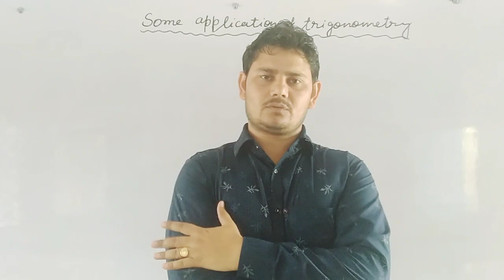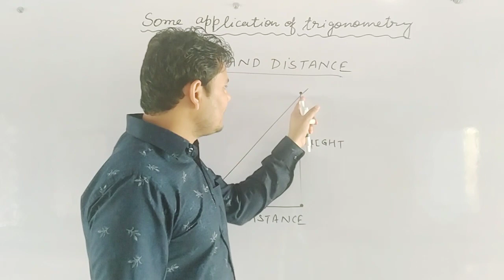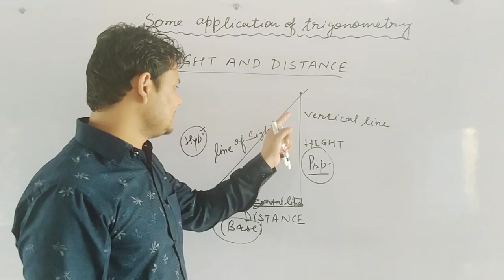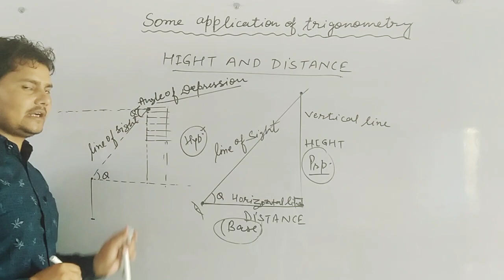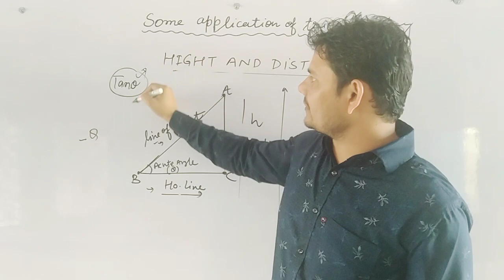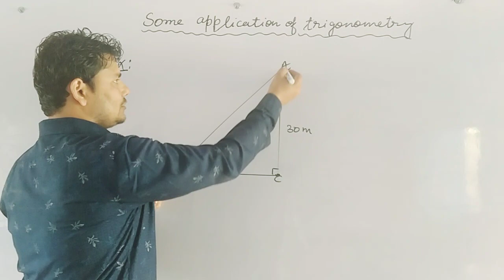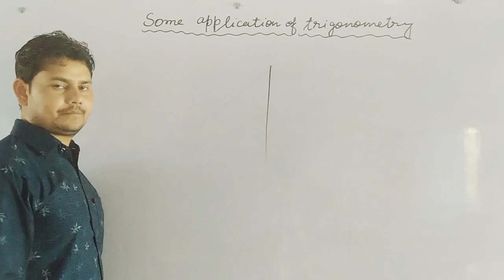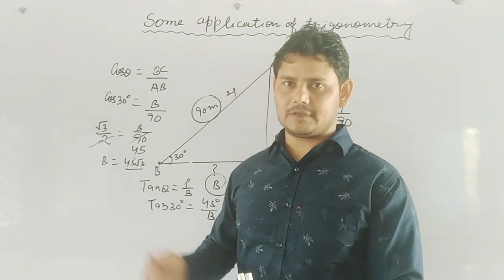1st Lectur of(some application of Trigonometry), Class 10th,Rd Sharma book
1st Lecture of (some application of trigonometry), Class 10th, Rd Sharma book